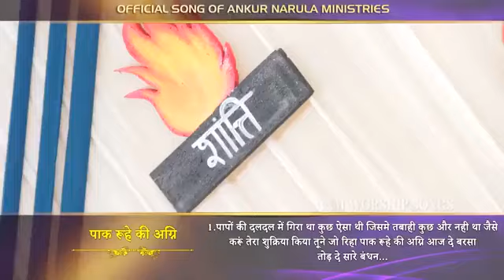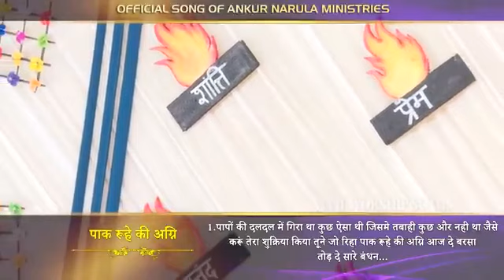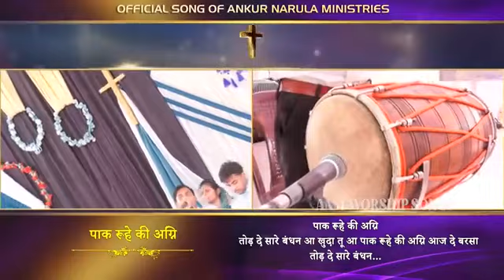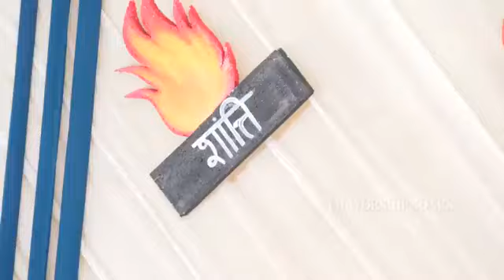रूहे पाक की अग्नि, आज दे बरसा || OFFICIAL SONG || ANM Worship Songs